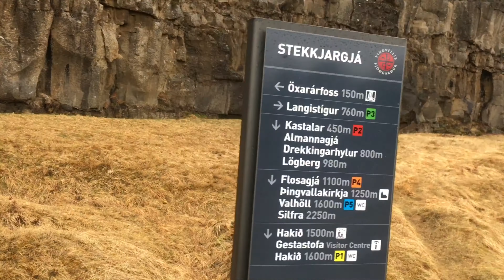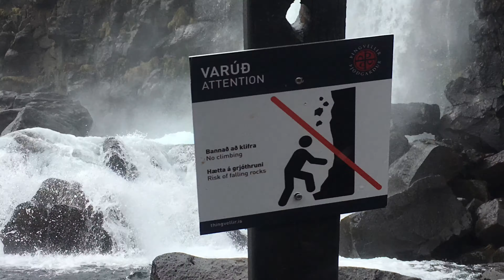S1:E2 - Exploring Iceland’s Golden Circle | Thingvellir National Park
In this episode, we dive into Part 1 of Day 2 on our unforgettable journey through Iceland, hitting up the famous "Golden Circle" with our first stop at the awe-inspiring Þingvellir National Park. The landscapes here? Absolutely otherworldly.

Feeling adventurous, we decided to explore the area around us rather than sticking strictly to the main attractions. It's these spontaneous decisions that often lead to the most memorable moments.

And what's a road trip without sampling some local flavors? We stopped by Aktu Taktu for lunch, where not only did we savor some delicious bites but also learned a few essential Icelandic phrases from an awesome cashier. It's these unexpected interactions that truly enrich our travel experiences.

This is just the beginning of our Day 2 in Iceland, with so much more to explore and share with you. We've got jaw-dropping landscapes, heart-pounding adventures, and so much more from around the globe just waiting for you.

Stay with us, because we’re just getting started. Let’s make this journey one for the books together!

Presented by: ROBINSONDER

Equipment: iPhone 6S+ w/ LIFEPROOF Case

Song 1 - Joakim Karud - Dizzy (Vlog Music For YouTube Videos)

Song 3 - Modus Operandi (M. O.) - Wes Hutchinson ( Country & Folk | Bright ) - No Copyright Instrumental

SPECIAL THANKS TO:

Megan Robinson (My Astonishing Wife and Travel/Life Partner)

Blue Car Rentals in Keflavik (Kia Picanto - Rental Car)

WOW Airlines (Flight to and from Keflavik, Iceland)

Aktu Taktu (Incredible food and service & for amazing staff who
went above and beyond to help tourists/ customers learn Icelandic)

The Robinson Family, Combs Family, Bass Family and Webster Family (Preparatory and Influential Support)

Facebook | Follow for Daily Travel Content